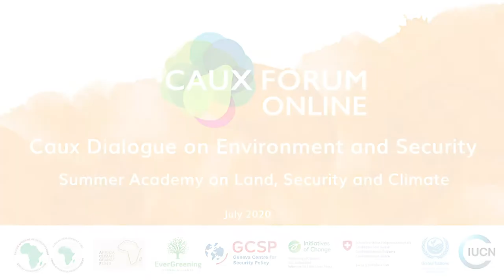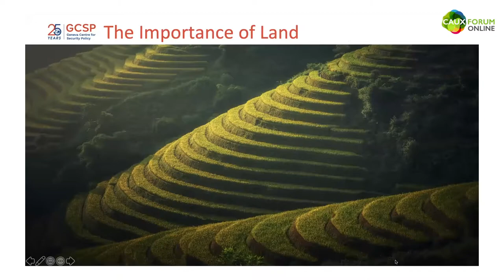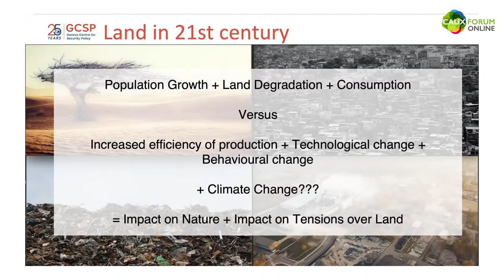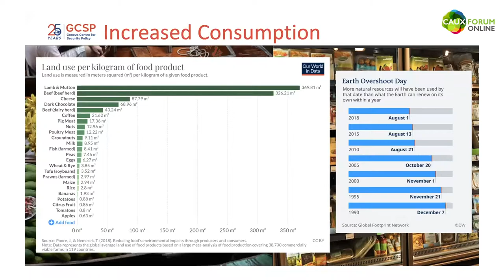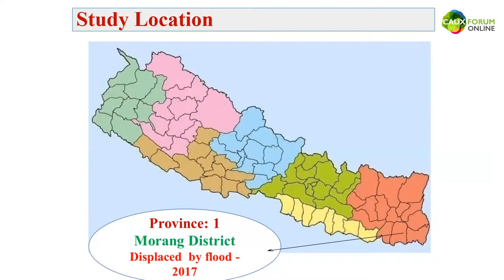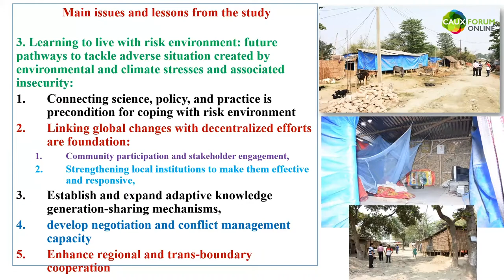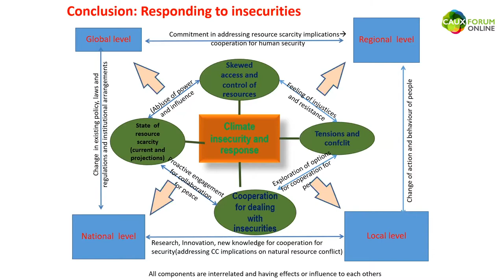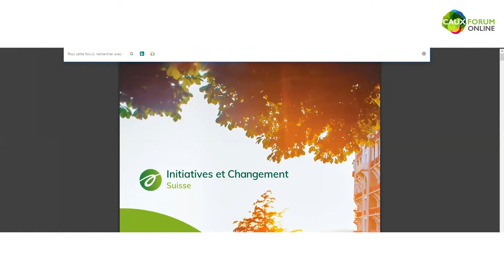Caux Forum Online 2020 | CDES - Anticipating the security risks of land degradation and climate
Climate change and land degradation pose potentially devastating threats to human security. Can we anticipate future scenarios? What will it take to respond accordingly? Three global experts from France, Nepal and UK shed light on questions that will affect the future of humanity.

Speakers:
- Dr Thomas Gauthier, Professor of Strategy, Emlyon Business School, France
- Oli Brown, Associate Fellow, Chatham House (The Royal Institute of International Affairs) and Geneva Centre for Security Policy (GCSP)
- Dr Bishnu Raj Upreti, Advisor, Nepal Centre for Contemporary Research, Kathmandu

Chair:
Anna Brach, Head of Human Security, Geneva Centre for Security Policy

This plenary was held on 1 July 2020 as part of the Caux Dialogue on Environment and Security and the Summer Academy on Land, Security and Climate. It was organized by Initiatives of Change and

the Geneva Centre for Security Policy.

To learn more about the Caux Forum and the Caux Dialogue on Environment and Security,